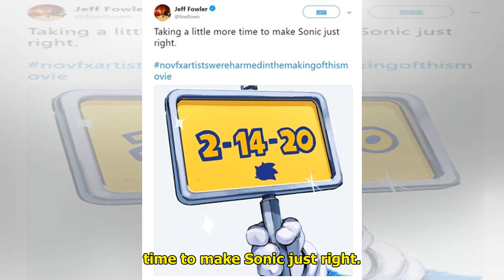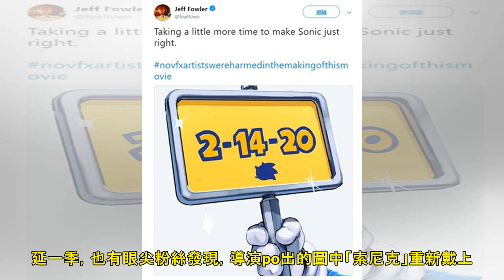《音速小子》延檔2020年上映 導演發文有亮點！網驚：索尼克這裡改了 | ETtoday看電影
記者林映妤／綜合報導 《音速小子》真人版電影4月底釋出主視覺與預告，結果「索尼克」造型一出，馬上被全球電玩迷及網友轟翻「醜炸」！事隔3天導演傑夫福勒（Jeff Fowler）表示已經收到大家的意見，會...